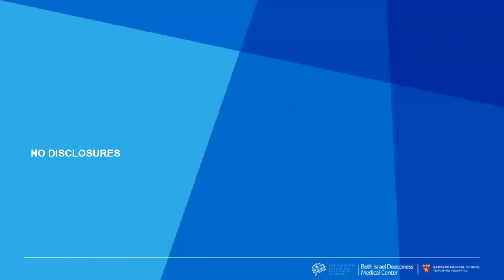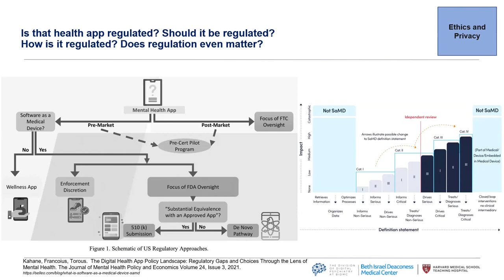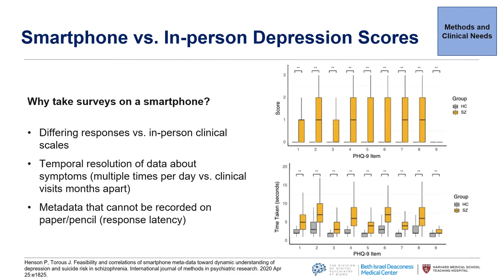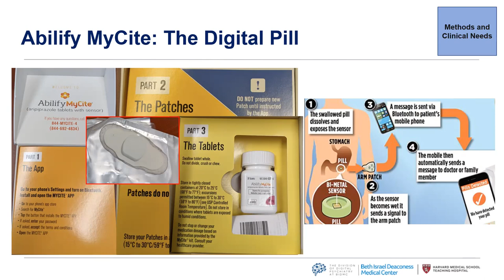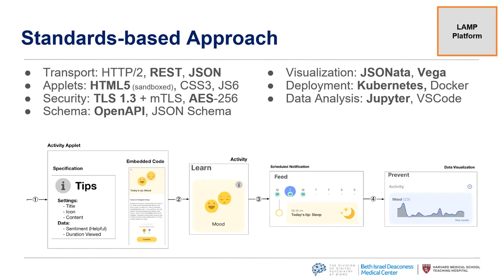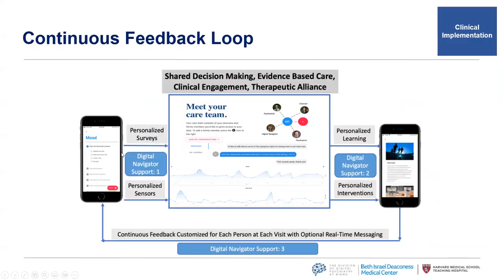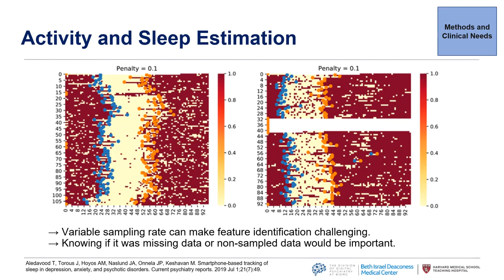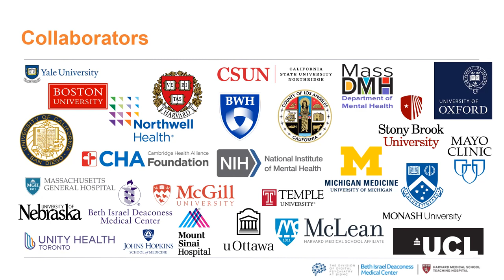"Asynchronous Telemedicine" a CI MED RISE Seminar featuring Aditya Vaidyam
"Asynchronous Telemedicine: Harnessing Digital Phenotyping of Patient-Generated Health Data in Clinical Care"

The COVID-19 pandemic highlights the need for the integration of patient-generated health data (PGHD) in clinical care to enable actionable clinical insight towards shared decision-making and improved clinical outcomes. However, technical and organizational challenges preclude the effective use of PGHD generated from patient-owned smartphones and wearable devices, including the lack of standards and easy-to-use tools. Through supporting research, data analysis, and implementation around PGHD as an open-source solution with freely accessible and shared code, the LAMP Platform addresses these challenges. It further enables interoperability with existing FHIR-based healthcare systems and off-the-shelf wearables and services such as Apple HealthKit and Google Fit. Incorporating feedback from patients and clinicians alongside a standards-based approach, the LAMP Platform addresses needs across a wide range of use-cases through flexible and customizable components. It supports many use-cases from simple surveys, to clinical delivery of mindfulness exercises, to personalized just-in-time adaptive interventions. The versatility of the LAMP Platform, together with Cortex, its artificial intelligence, and data analysis toolkit, allows effective integration of PGHD and digital phenotyping in clinical practice during COVID-19 and future pandemics.

Aditya Vaidyam is a first-year medical student at the Carle Illinois College of Medicine and formerly Assistant Director of Clinical Systems at the Division of Digital Psychiatry at the Beth Israel Deaconess Medical Center. His research focus ranges from engineering and architecting healthcare systems that improve access and quality of care to investigating the underlying symptomatology of mental illness. As a principal architect of the LAMP Platform, Vaidyam focuses on elucidating the key design goals of a healthcare platform that supports personalized just-in-time adaptive interventions and digital phenotyping in populations with serious mental illnesses such as schizophrenia. In clinical research, Vaidyam focuses on the use of machine learning algorithms for longitudinal data analysis and personalized interventions for mindfulness and patient education. Vaidyam also investigates the digital therapeutic alliance as manifested in non-conventional digital formats, such as voice assistants, as well as the needs, requirements, and barriers to adoption in patients with serious mental illness. Vaidyam assisted in developing a program for digital skills training to help patients with limited technical experience access and rely on digital tools and apps assisting them in managing their physical or mental health. Vaidyam holds a BS in neurobiology & physiology and computer science from Purdue University, as well as an MS in medical science from Boston University.